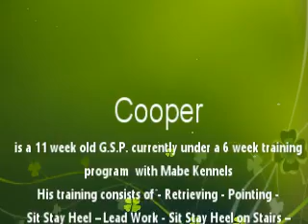German Shorthaired Pointers Cooper Gun Training with Bird at 11 Weeks old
Cooper is a 11 week old G.S.P. currently under a 6 week training program with Mabe Kennels His training consists of - Retrieving - Pointing - Gun Training – Sit Stay Heel –  Lead Work -  Retrieving Bird - Sit Stay Heel on Stairs – Retrieving Deer Sheds - Child Socialization - Gun Training with Bird